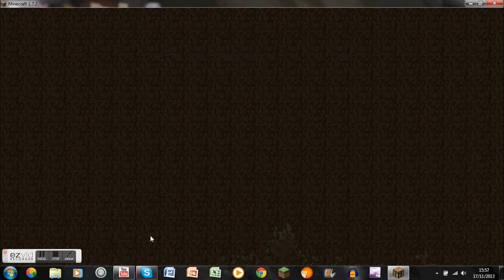Biome Running Ep 2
i continue to run endlessly getting frustrated by endless deserts and CREEPERS